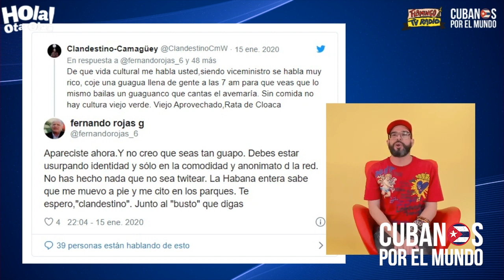Marca a un "Chivatón", la nueva orientación de grupo Clandestino CDP